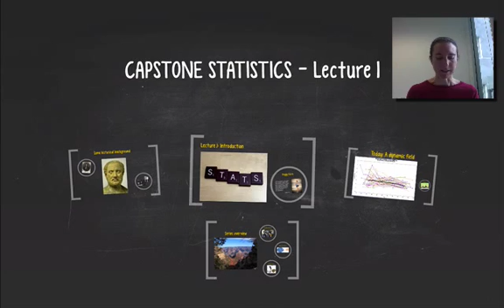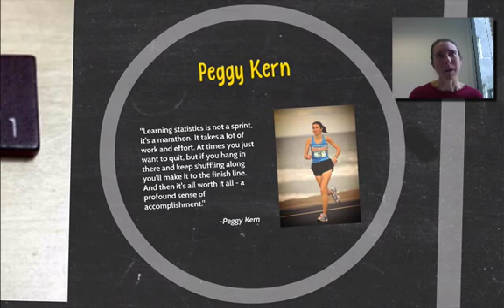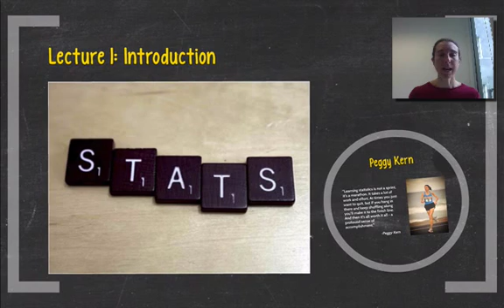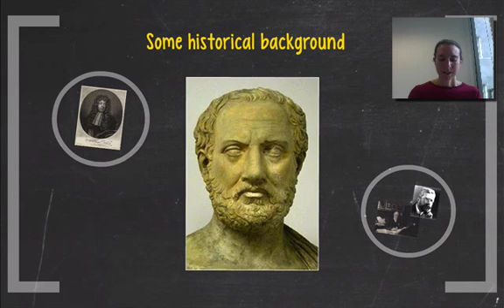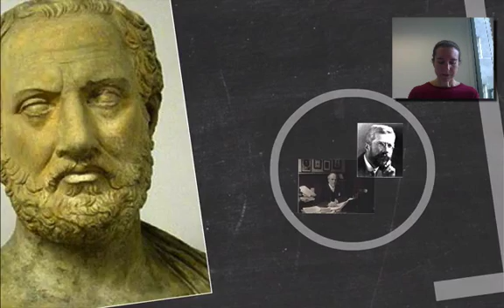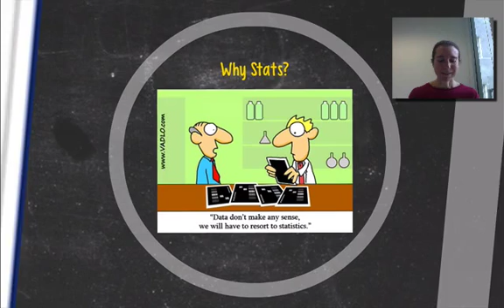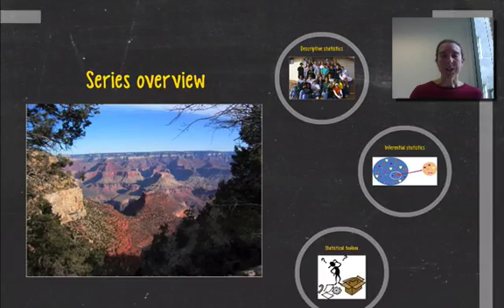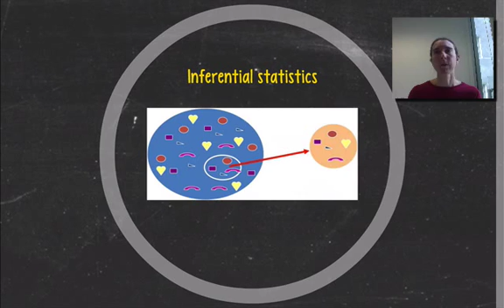Dr Peggy Kern's Capstone Statistics Series Lecture 1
Introduction to Dr Peggy Kern's fun and insightful basic statistics video series, including what are statistics, a bit of historical background, why you should care to learn about statistics, and an overview of the series